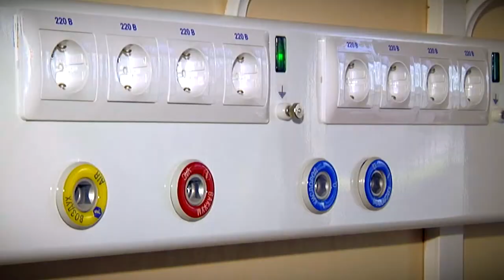В Тверской области вводят дополнительно более 140 коек для лечения больных с коронавирусом